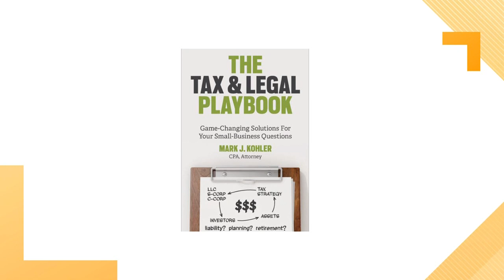Side Gig Economy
Mark Kohler, Author/CPA with tips for starting a side gig.